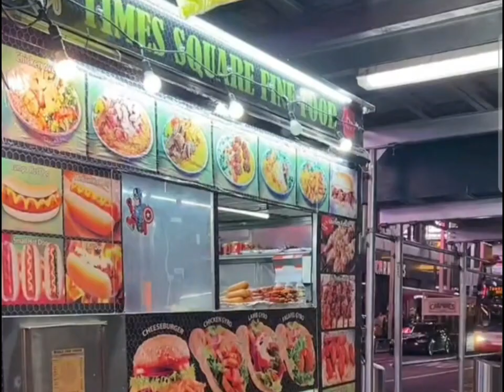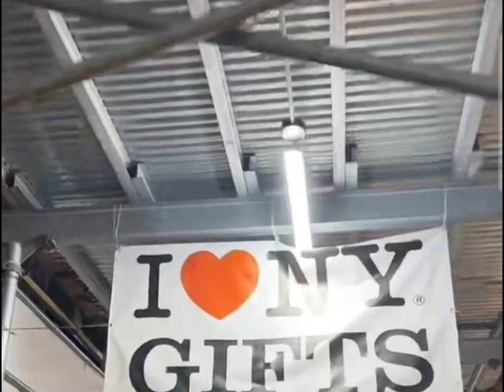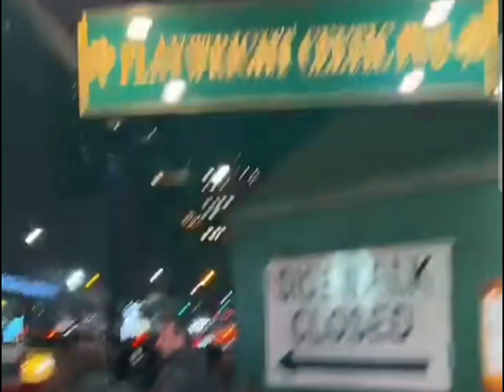Walking Around Times Square at Night in New York City - City Ambience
City ambience sounds while walking around Times Square in Manhattan, New York City. Listen to high-quality sounds of New York during the night. Times Square is a major tourist destination that is located in Midtown Manhattan. Times Square is great during the day, but the night is where I really enjoy it the most. The bright city lights and billboards are an amazing sight. The energy you feel from this city is like nothing else.

This video takes you into the streets of Manhattan (New York City) via the Lincoln Tunnel, the world's busiest tunnel, and then back into New Jersey across the George Washington Bridge, the world's busiest bridge. Along the way, you'll see 42nd Street, the Port Authority, Columbus Circle, Broadway, the Ed Sullivan Theater, and Times Square.